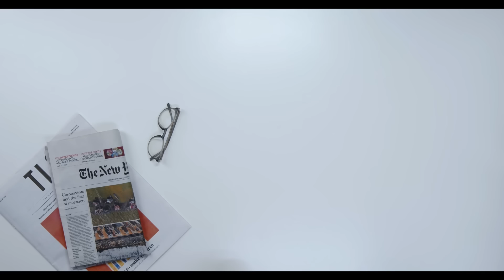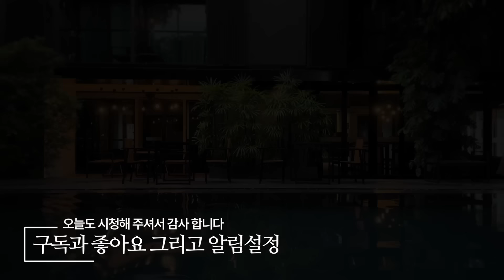한국내 미군부대 취업 -미국달라로 벌고 쓰는건 한국에서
USAJobs.org는 미국 연방 정부의 공식 구직 웹사이트로, 미국 내 연방 정부 기관에서 일자리를 찾고자 하는 사람들을 위한 플랫폼입니다. 이 웹사이트를 통해 다양한 연방 정부 직책에 지원할 수 있으며, 각 직무의 요구사항과 조건을 확인할 수 있습니다.

### 누가 신청할 수 있나요?
USAJobs.org에서 제공하는 일자리는 주로 다음과 같은 사람들에게 열려 있습니다:

1. **미국 시민**: 대부분의 연방 정부 일자리는 미국 시민만 지원할 수 있습니다. 시민권을 요구하는 직무는 해당 조건을 명확히 명시하고 있습니다.

2. **영주권자**: 일부 직무는 영주권자도 지원할 수 있습니다. 그러나 이러한 경우는 상대적으로 제한적이며, 주로 특정 분야에서 요구되는 기술이나 경험을 가진 지원자들에게만 열려 있습니다.

3. **특정 자격이 있는 비시민권자**: 일부 직책은 특정 조건을 충족하는 비시민권자에게 열려 있습니다. 예를 들어, 미국 정부의 특별 프로그램이나 특정 비자 상태를 가진 경우 지원 가능할 수 있습니다.

4. **군 복무 경험자 및 군 복무 중인 사람들**: 많은 연방 정부 직무는 군 복무 경험이 있거나 군 복무 중인 사람들에게 우대 조건을 제공합니다. 이들은 경력 변환 프로그램 등을 통해 연방 정부에서 일할 수 있는 기회를 얻을 수 있습니다.

5. **장애인**: 연방 정부는 장애인을 위한 특별 고용 프로그램을 운영하고 있으며, 장애인을 위한 일자리 공고도 USAJobs.org에 올라옵니다.

### 웹사이트의 주요 기능
USAJobs.org는 구직자들이 연방 정부의 일자리를 쉽게 찾고 지원할 수 있도록 여러 가지 기능을 제공합니다:

- **직무 검색**: 키워드, 위치, 직무 종류 등을 기준으로 일자리를 검색할 수 있습니다.
- **자동 알림**: 관심 있는 직무가 올라오면 이메일 알림을 받을 수 있는 기능을 제공합니다.
- **이력서 작성 및 관리**: 웹사이트에서 직접 이력서를 작성하고 저장하여 다양한 직무에 쉽게 지원할 수 있습니다.
- **지원서 제출**: 지원자는 온라인으로 지원서를 제출하고, 제출한 지원서의 상태를 추적할 수 있습니다.

이 웹사이트는 연방 정부 일자리에 관심이 있는 모든 사람에게 중요한 리소스입니다. 이력서 작성부터 지원까지 모든 과정이 온라인으로 이루어지며, 각 직무의 자격 요건과 신청 방법이 상세하게 나와 있어 구직자들이 필요한 정보를 쉽게 찾을 수 있습니다.

"GS"는 미국 연방 정부의 직급 체계인 **General Schedule**을 의미합니다. General Schedule은 미국 연방 공무원들이 받는 급여 수준을 결정하는 체계로, 대부분의 행정직, 전문직, 기술직, 그리고 관리직 공무원들이 이 체계에 따라 급여를 받습니다.

### General Schedule (GS) 체계의 주요 특징:
1. **급여 등급 (Grades)**: GS 체계는 1급(GS-1)부터 15급(GS-15)까지 총 15개의 급으로 나뉘어져 있습니다. 일반적으로 높은 등급일수록 더 높은 책임과 전문 지식을 요구하며, 그에 따라 급여도 높습니다.

2. **단계 (Steps)**: 각 급은 10개의 단계(Step)로 나뉘어져 있습니다. 동일한 급 내에서도 경험과 근속 연수에 따라 단계가 올라가며, 그에 따라 급여도 인상됩니다.

3. **급여**: 각 급과 단계에 따라 기본 급여가 정해지며, 근무 지역에 따라 지역 가산 급여(Locality Pay)가 추가됩니다. 이는 지역별 생활비 차이를 반영하여 조정된 급여를 제공하기 위함입니다.

4. **승진**: 공무원은 일정 기간 동안의 근무 성과와 평가에 따라 다음 단계로 승진할 수 있으며, 특정 자격을 충족할 경우 높은 급으로 승진할 수도 있습니다.

### 예시:
- **GS-5**: 보통 대학교 졸업생이 연방 정부에서 첫 직장을 시작할 때 받는 급수입니다.
- **GS-9**: 대학원 학위(예: 석사 학위)를 보유하거나 관련 경력을 가진 지원자가 받을 수 있는 급수입니다.
- **GS-13**부터 **GS-15**까지는 일반적으로 고위 관리직이나 전문성이 높은 직책에 해당됩니다.

이 체계는 연방 공무원들의 급여를 투명하게 관리하고, 그들의 경력 발전을 위한 명확한 기준을 제공하는 데 목적이 있습니다.

"NA"는 미국 연방 정부의 인사 및 급여 체계 중에서 **Wage Grade (WG)**, **Wage Leader (WL)**, **Wage Supervisor (WS)** 시리즈와 관련된 **Nonsupervisory/Appropriated Fund Federal Wage System (FWS)**의 **Wage Grade (WG)** 직급 체계 내의 **"Nonsupervisory"** 위치를 의미합니다.

### 주요 내용:
- **NA**: **Nonsupervisory**의 약어로, 감독직이 아닌 직위를 나타냅니다. 즉, 이 직급에 있는 사람들은 감독자나 관리자가 아니며, 일반적인 기술직 또는 기능직에서의 작업을 수행합니다.

- **WG** (Wage Grade): 연방 정부의 기능직(blue-collar) 직급 체계로, 기술직이나 기능직에서 일하는 연방 직원들에게 적용됩니다. 이 체계는 주로 육체노동이나 기능을 요구하는 직무에 사용되며, 급여는 주로 근무지의 민간 부문 급여와 일치하도록 설정됩니다.

- **WL** (Wage Leader)과 **WS** (Wage Supervisor): 기능직에서 리더 역할을 하거나 감독 역할을 하는 직위를 나타냅니다. WL은 작업 그룹 내에서 리더십을 발휘하는 직책이고, WS는 감독 역할을 수행하는 직책입니다.

따라서, "NA"는 연방 정부의 급여 체계에서 감독직이 아닌 기술직이나 기능직을 의미하며, 이러한 직무는 "WG" 체계 하에서 관리됩니다.

"NF"는 **Navy Exchange Service Command (NEXCOM)** 및 **Morale, Welfare, and Recreation (MWR)** 프로그램과 같은 미 해군과 관련된 비적립 기금(Non-appropriated Fund, NAF) 활동에 종사하는 민간 직원의 급여 체계를 나타냅니다.

### 주요 내용:
- **NF**: **Non-appropriated Fund (NAF)** 활동에 속하는 직책으로, 연방 정부에서 주로 해군 및 기타 군 복지 프로그램에서 일하는 민간 직원의 급여 체계입니다. 이 체계는 국방부 산하에서 운영되며, 주로 복지, 여가, 소매, 서비스 분야에서 일하는 직원들에게 적용됩니다.

- **급수 체계**: NF 직급은 일반적으로 **NF-1**부터 **NF-6**까지로 나뉘어져 있습니다.
  - **NF-1**은 보통 가장 낮은 직급으로, 서비스나 지원 업무를 포함할 수 있습니다.
  - **NF-6**은 높은 수준의 관리 직책이나 고도의 전문성을 요구하는 직무를 포함할 수 있습니다.

- **비적립 기금(NAF)**: 이 직책에 해당하는 직원들은 연방 예산이 아닌, 주로 운영 수익이나 기타 비정부 자금원에서 급여가 지급됩니다. 예를 들어, 군인과 그 가족들을 위한 쇼핑 시설, 여가 활동 시설, 식음료 서비스 등에서 발생하는 수익이 이에 해당됩니다.

### 예시:
- **NF-2**: 초급 서비스직이나 사무직 역할을 할 수 있습니다.
- **NF-4**: 중간 관리직 또는 특정 전문 기술직 역할에 해당할 수 있습니다.
- **NF-5**와 **NF-6**: 고위 관리직이나 고도로 전문화된 직책에 해당할 수 있습니다.

이 급여 체계는 미 해군과 기타 군 복지 프로그램에서 일하는 직원들의 급여와 승진을 관리하기 위해 사용되며, 일반 연방 공무원들과는 다른 시스템을 적용받습니다.

우연한행복 다음 카페 [우연한행복 역이민 노마드 라이프]